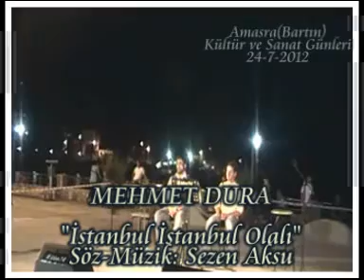MEHMET DURA-"İSTANBUL İSTANBUL OLALI"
BARTIN-AMASRA YAZ KONSERİM